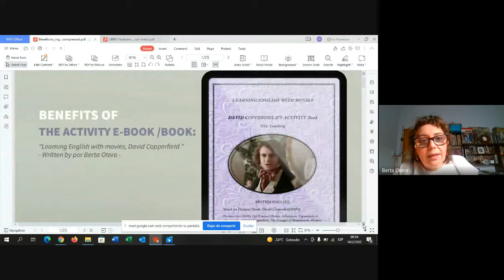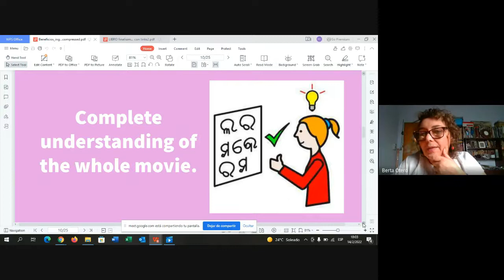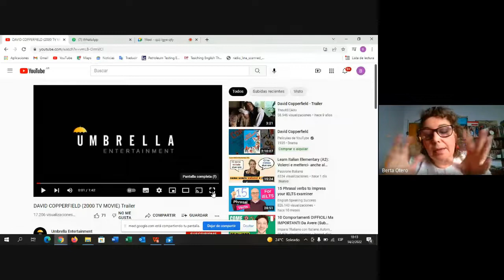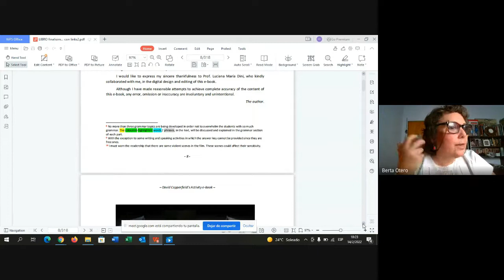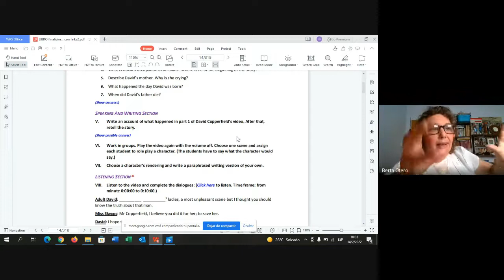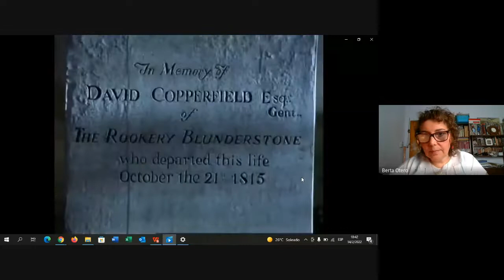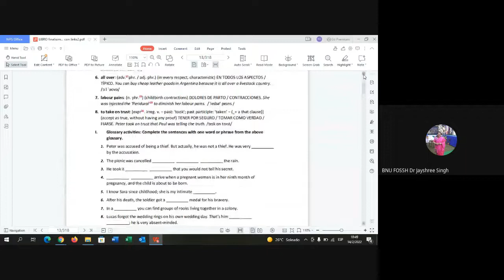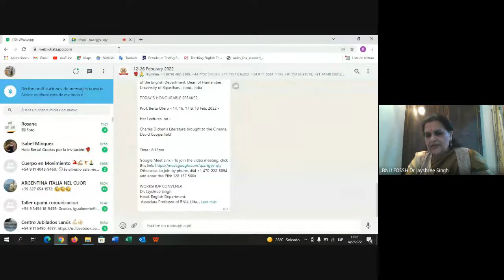DAY THREE - 14th Feb.2022, English Literary Language Studies FDP, Bhupal Nobles' University Udaipur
An English Literary Language Studies Workshop was organized by Bhupal Nobles’
University Udaipur, Rajasthan, India under the theme of creative language teaching/criticism:
films and texts from 12-27 February 2022, 6:00 PM - 7:00PM in virtual mode. People from all
over the world participated in the workshop.
The Honorable Chair of the sessions was Professor Joya Chakravarty (Retd.) (Former head of the
English department, dean of Humanities, University of Rajasthan, Jaipur, India). The workshop
convener was Dr. Jayshree Singh, Head & Associate Professor English.
On 14th February Prof. Berta Otero (Argentina) described and lectured on Dickens’
Literature brought to the cinema, David Copperfield. An Argentine bluestocking
explained the microscopic observation of English movies and to understand their lyrical
expressions. Prof. Berta asserted, Dickens was appreciated for inventing some modern
cinematic key techniques by TV critics.